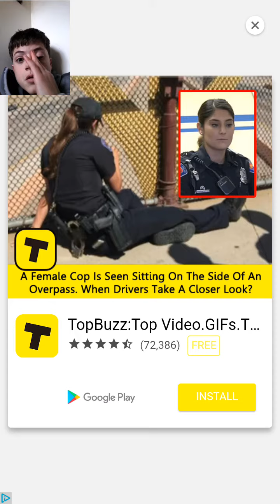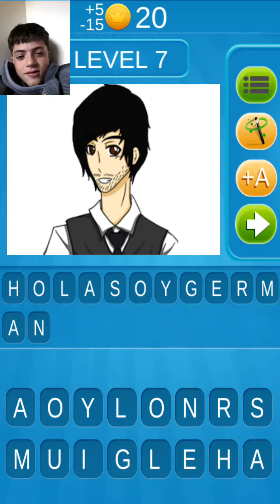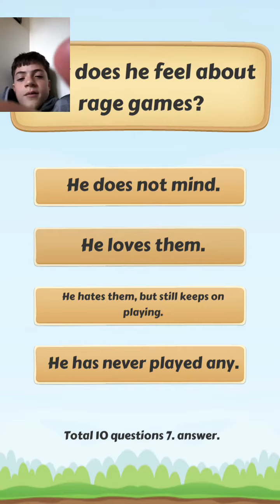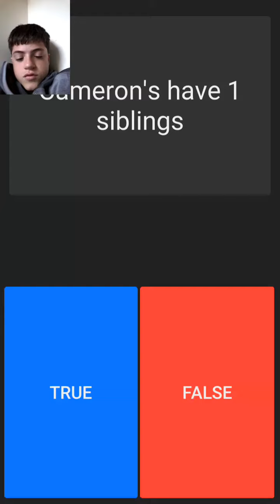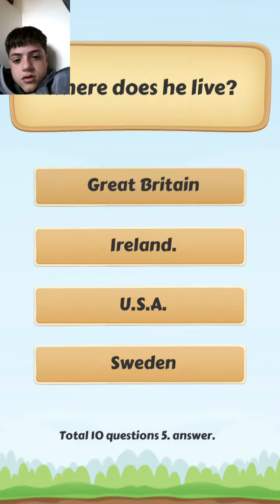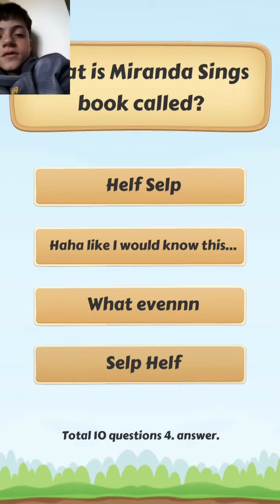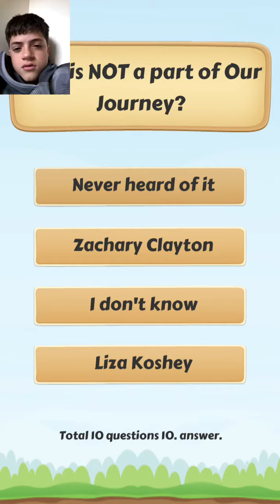Guess the YouTuber